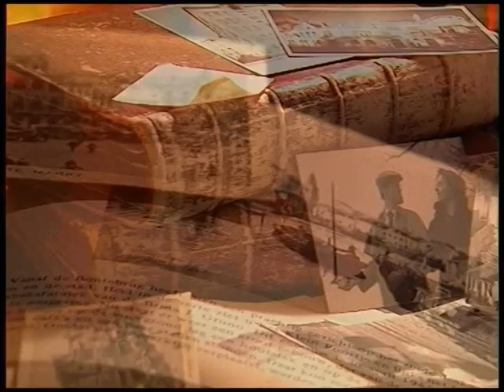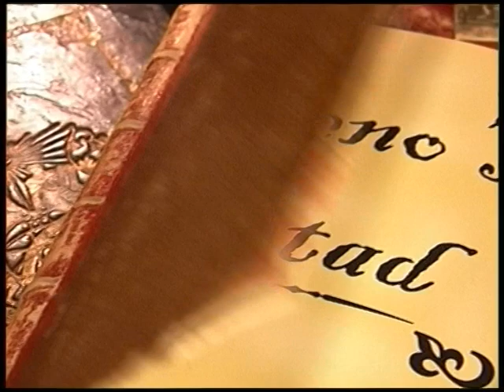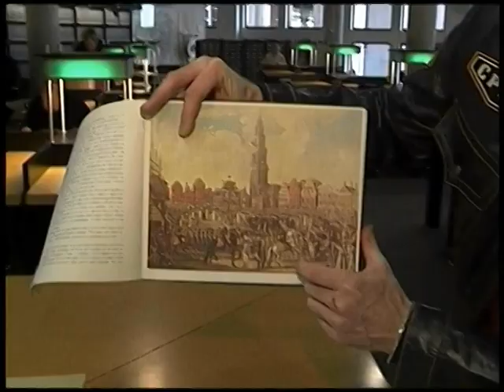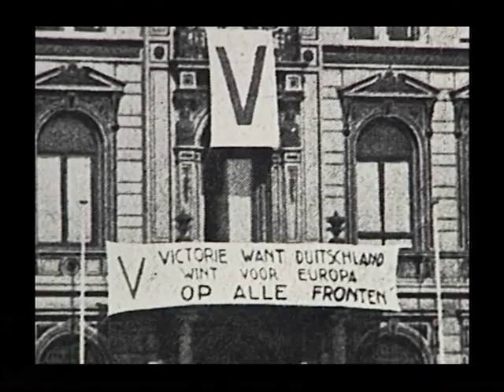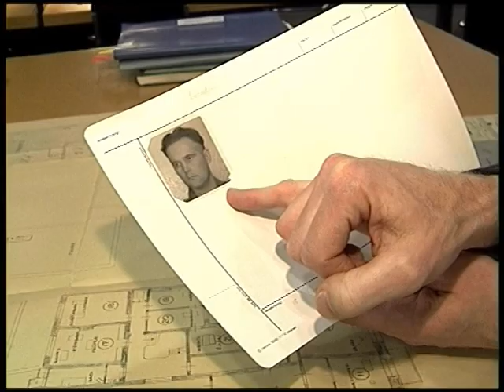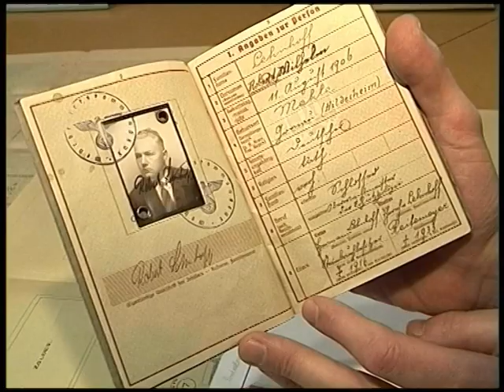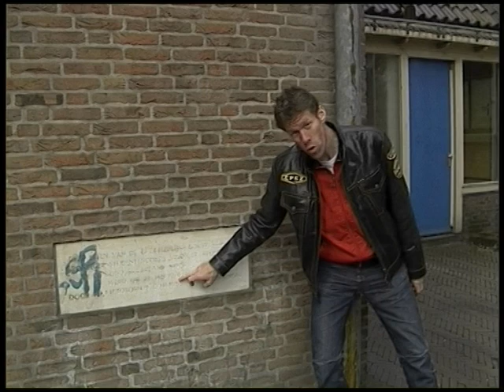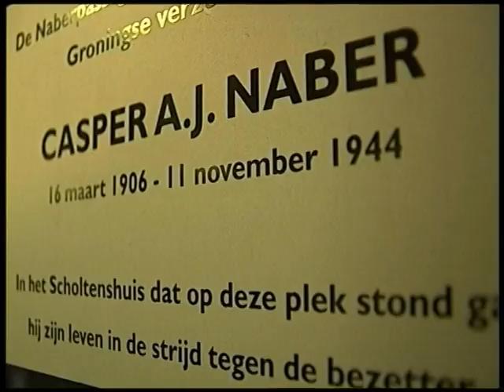Scholtenhuis - Beno’s Stad 209 (14-4-2005)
Naar aanleiding van 60 jaar bevrijding maakte de Groninger stadshistoricus Beno Hofman in april 2005 een Beno’s Stad over het beruchte Scholtenhuis aan de Grote Markt. Hij vertelt o.a. over de bouw in opdracht van Willem Albert Scholten en over hoe de sociëteit van Vindicat na de oorlog op die plek terecht kwam. Verder aandacht voor het verhaal achter de Naberpassage.